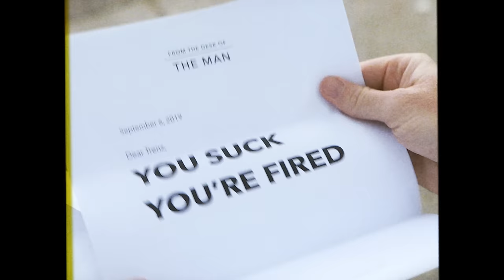Alessia Cara - Rooting For You (Official Video)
lyrics

Got me feeling like the elephant in every room I’m walking into, yeah
It started out innocent
Til I got pulled right into your issue, yeah
I’m tired of sending hugs and kisses, oh
I’m tired of all your burning bridges

CHORUS
It’s like damn
why you gotta be so cold in the summertime, summertime
I was really rooting for you
It’s like man
We were really rooting for you
Now I see you having so much fun with everyone you had so much fun making fun of
Did you go and bump your head
did you forget where you came from
I’m tired of sending my well wishes

CHORUS
I’m not even brokenhearted
I’m just a little disappointed
What a shame, we could’ve had a good thing
You let go of a good thing
It’s like damn
I was really rooting for you, yeah yeah
Oh, I was really rooting for you
It’s like man
It’s like damn why you gotta be so cold

Music video by Alessia Cara performing Rooting For You.